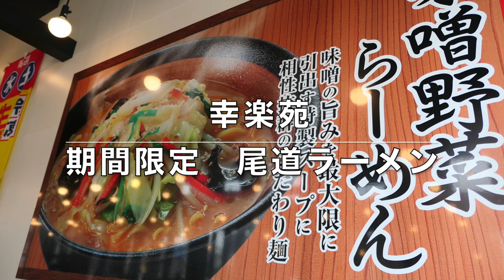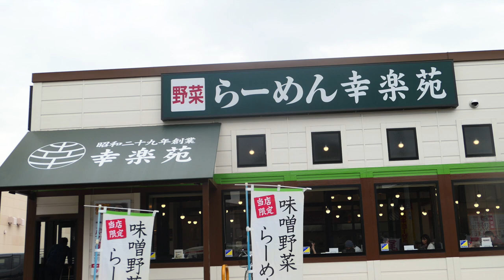幸楽苑で期間限定 尾道ラーメンを食す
幸楽苑で尾道ラーメンを食べました、昨年現地で美味しかったので
?sub_confirmation=1